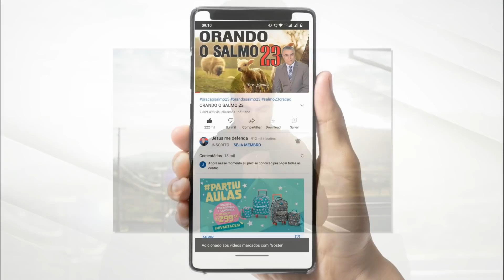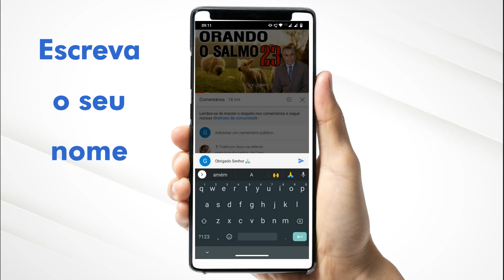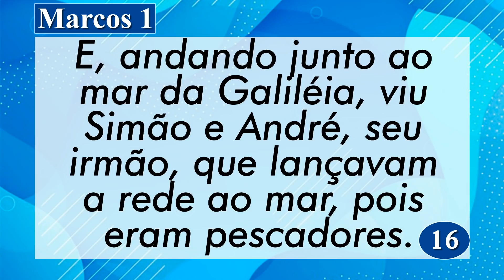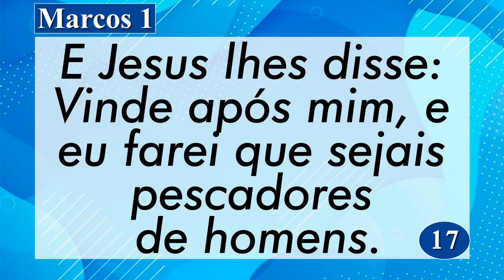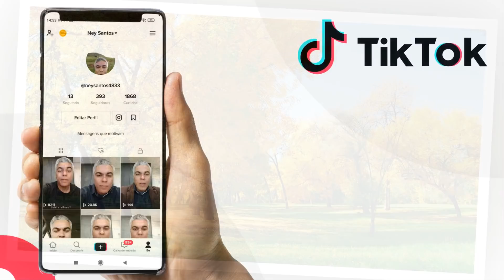PALAVRA DE HOJE 28 DE NOVEMBRO DE 2021 Domingo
Palavra do dia de Hoje dia 28 de Novembro de 2021 Evangelho do dia 28/11/2021. Uma mensagem de fé e esperança. Palavra de Deus pra HOJE – Um devocional diário. Prayer Today

Agência: 0405
Operação: 1288
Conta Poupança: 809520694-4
TITULAR: VALDINEI APARECIDO ALVES

Agência: 3774
Conta Poupança: 24495-2/500

Agência: 1588
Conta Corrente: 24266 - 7